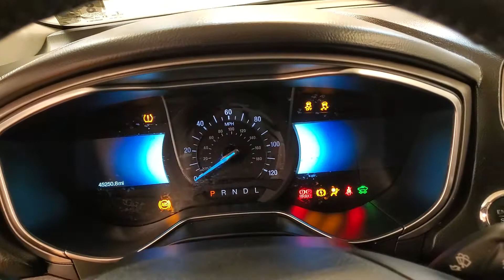2017 Ford Fusion Energi SE Luxury MEDIA SCREEN BACK-UP CAMERA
Stock #:390472

Awards:
  * 2017 KBB.com Brand Image Awards   * 2017 KBB.com 10 Most Awarded Brands